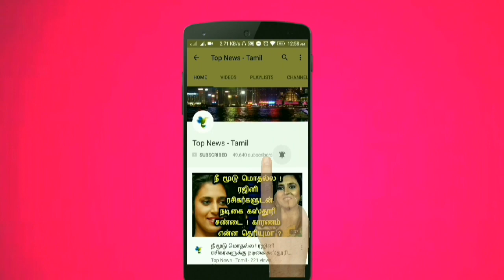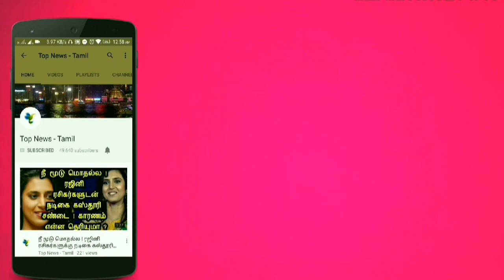விஜய்காந்த் தான் நம்பர் 1 புகழ்ந்து தள்ளிய கமல் ! Kamal met Vijayakanth | Kamal Hassan | Tamil news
This video is about the latest speech by Actor Kamal Hassan regarding his meeting with Vijayakanth !